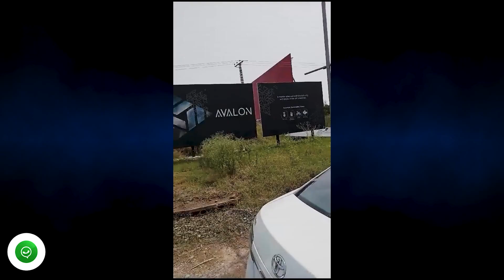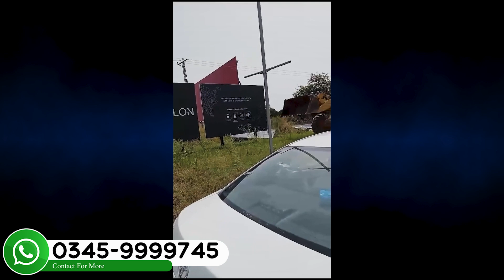Ring Road Development Started!! || All Details of The Project and It's Effects on Housing Societies